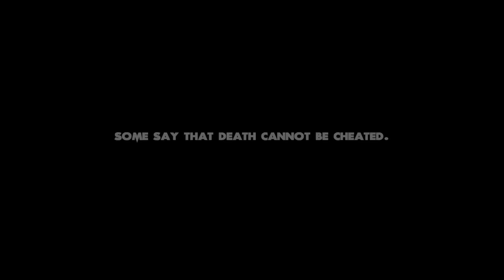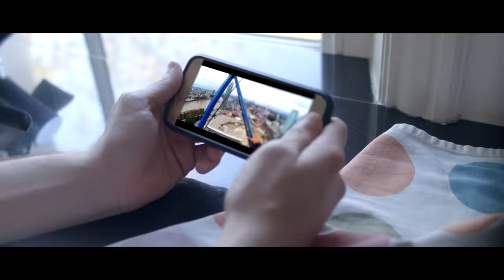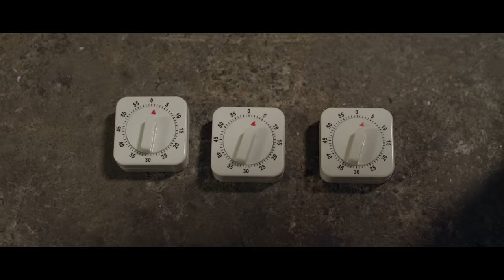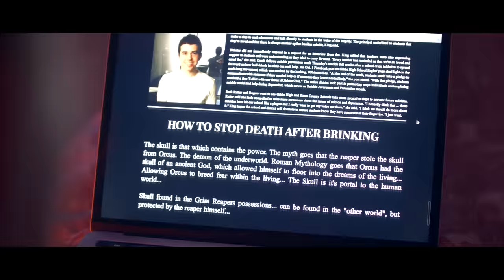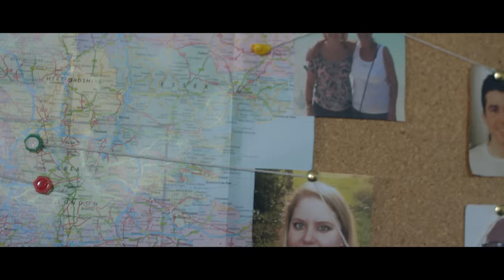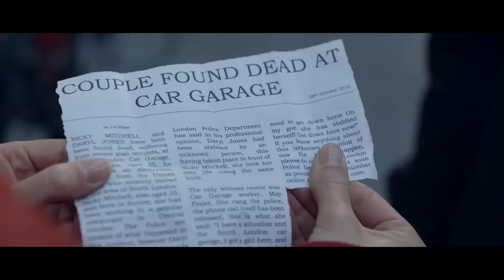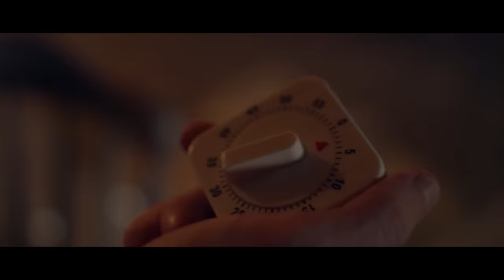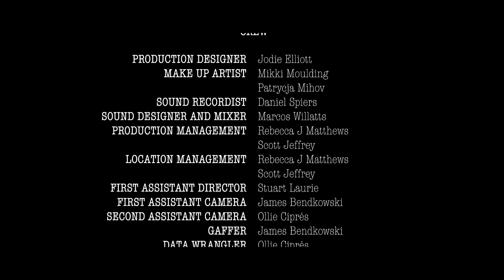Pet Graveyard (2019) | Full Horror Movie | Rita Di Tuccio | Mike Kelson | Georgina Jane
A struggling student nurse assists her brother and his friends in a graveyard in a dangerous experiment called "brinking" -- a ritual where it is said you can explore a region between life and death, enabling you the chance to speak to those who have passed on. However, when they return to life, a sinister force is after the group, wanting to take them back to the dark side and keep them dead.

Cast:Rita Di Tuccio, Mike Kelson, Georgina Jane
Director:Rebecca Matthews